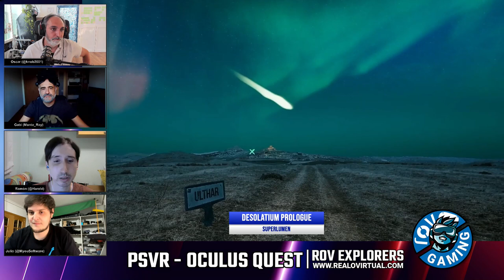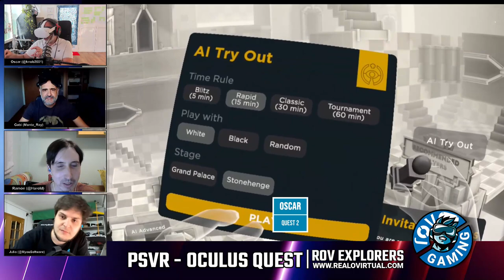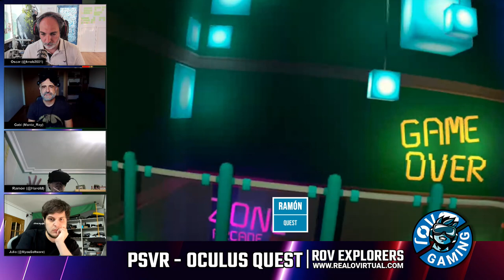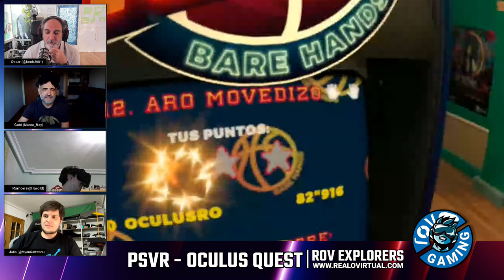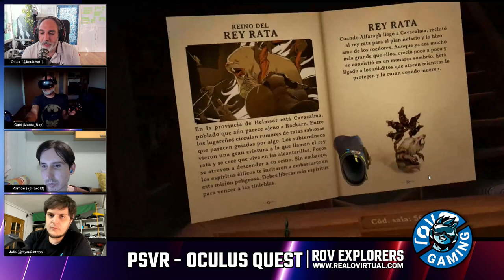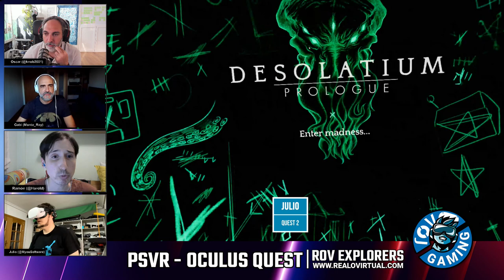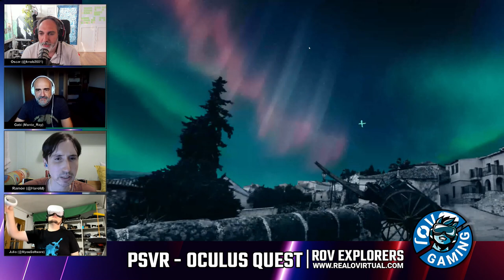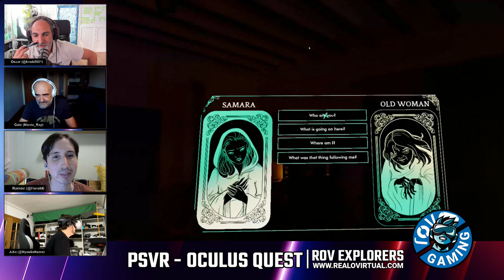Chess Club, In da Hoop!, Demeo :El Reino del Rey Rata, Desolatium: Prólogo. ROV Explorers #23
ROV Gaming Explorers es el programa donde exploraremos y probaremos en directo todo el catálogo de los diferentes visores virtuales.

Este #23 capítulo, las últimas 4 novedades:
Chess Club (Quest)
In da Hoop! (App Lab)
Demeo - El Reino del Rey Rata (PC)
Desolatium: Prólogo (PC)